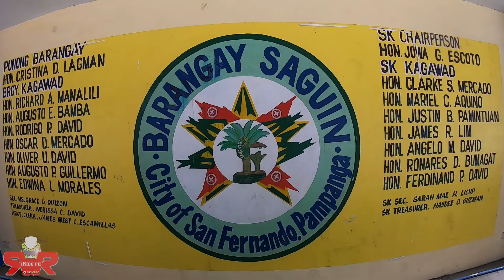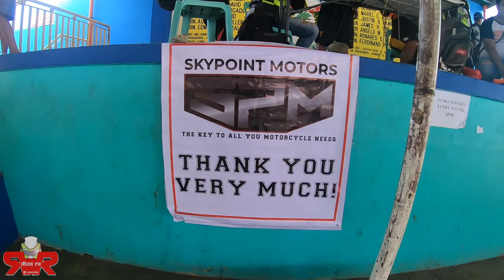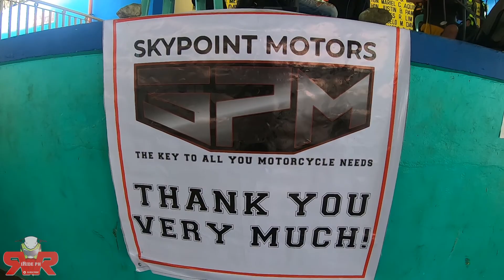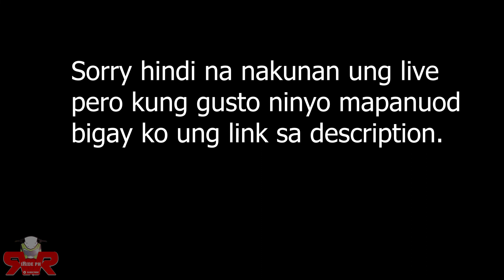FIRST EVER GUESTING | RG SPORSTFEST 2019